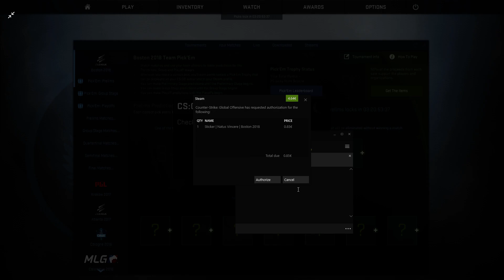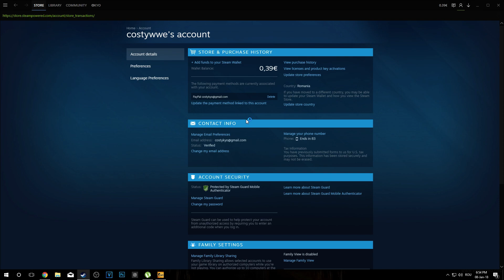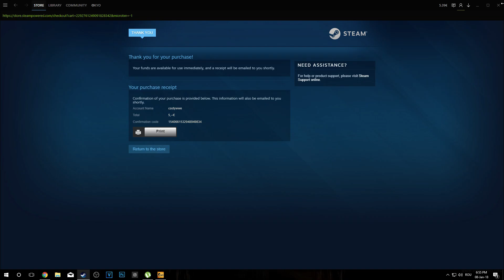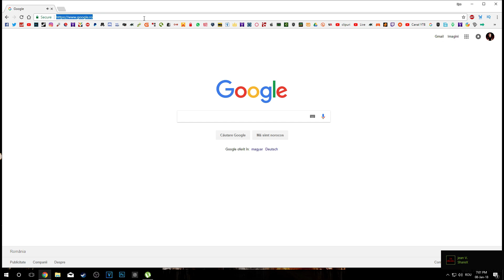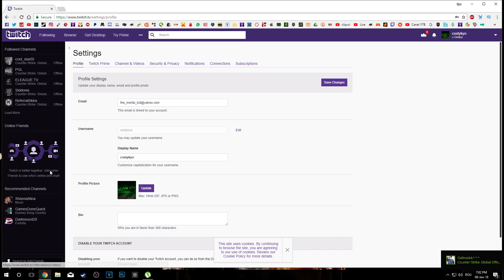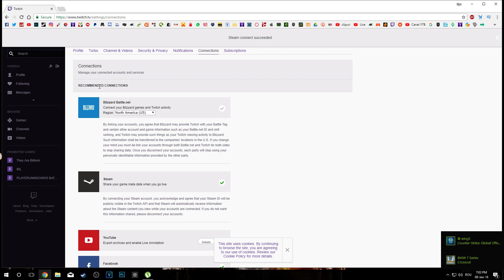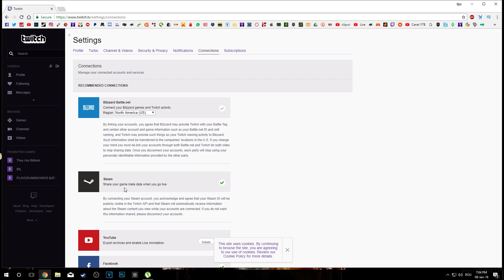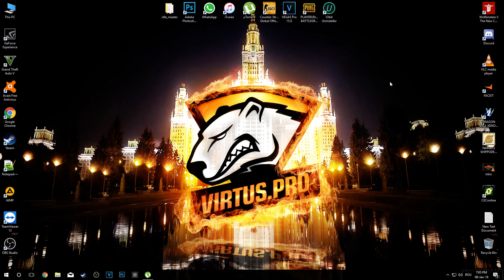CS:GO turneul BOSTON 2018 | ce trebuie sa faci pentru drop?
In acest video va prezint predictiile mele in legatura cu majorul de CS GO din boston ce va avea loc in 3 zile si de asemenea va voi prezenta ce trebuie sa faceti pentru a avea sansa de a pica cutie la dropul majorului. Hope you guys enjoy! Nu uitati sa va abonati si sa activati notificarile.